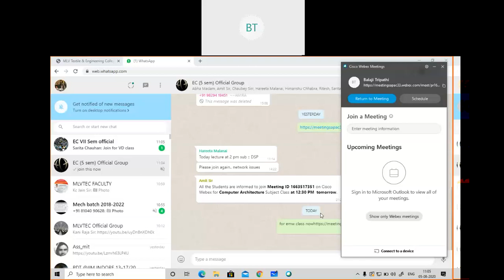EMW BY BALAJI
GRADIENT,CURL AND DIVERGENCE